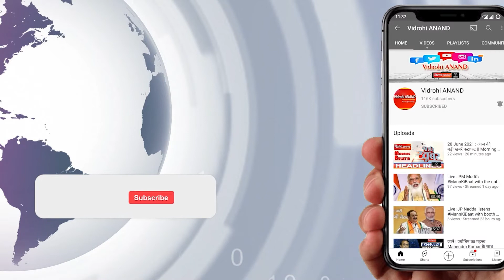मालेगांव ब्लास्ट के आरोपी की Yogi और Gandhi पर अभद्र टिपण्णी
मालेगांव ब्लास्ट के आरोपी सुधाकर चतुर्वेदी ने यूपी के सीएम योगी आदित्यनाथ पर निशाना साधा। सुधाकर चतुर्वेदी ने कहा कि जो मुख्यमंत्री अपना मठ नहीं बचा पा रहा है, वह समाज को कैसे सुरक्षा दे पाएगा। सुधाकर चतुर्वेदी ने कहा कि योगी के मठ में मुसलमानों की दुकानें यह कैसा हिंदूवाद है? इतना ही नहीं, सुधाकर चतुर्वेदी ने राष्ट्रपिता महात्मा गांधी पर भी अभद्र टिप्पणी की। सुधाकर चतुर्वेदी ने कहा कि देश किसी गांधी या टकले का नहीं है। गांधी का इस देश का कोई संबंध नहीं है वह पाकिस्तान के राष्ट्रपिता है। गांधी की जगह गोडसे का पुतला लगना चाहिए।